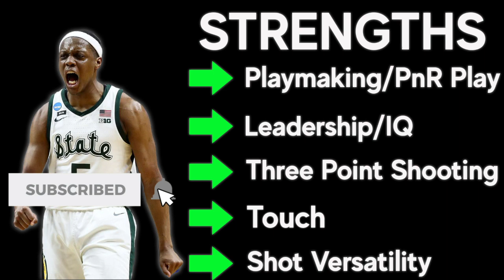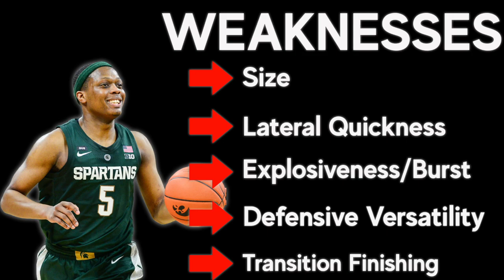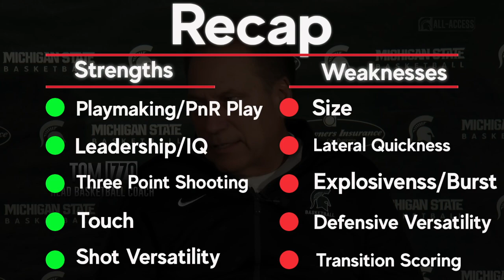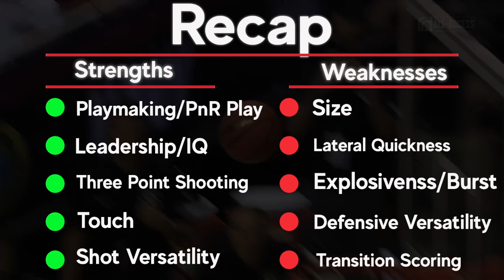Cassius Winston Draft Scouting Video | 2020 NBA Draft Breakdowns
Cassius Winston is one of the most decorated college basketball players in Michigan State history. He left East Lansing as the school's all-time assist leader and has shown himself to be one of the most consistent playmakers and shooters in this draft.

He must improve as a defender and as an overall athlete but if he can make good improvements there, I don't see how he doesn't have a long career in the NBA.

Comparison: Kyle Lowry "Lite"